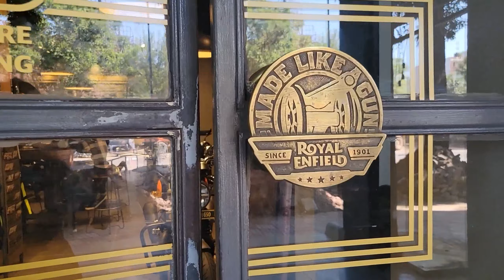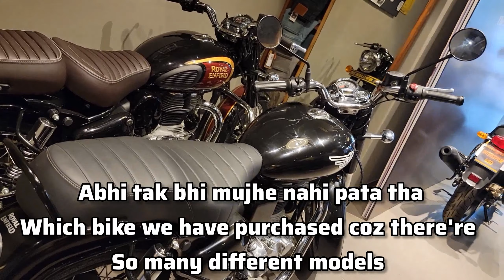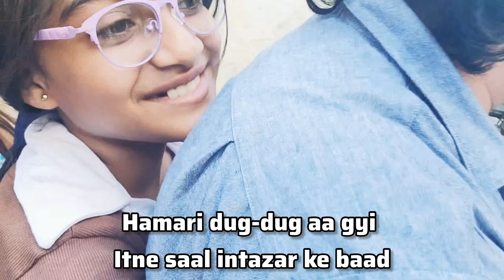Finally Wait is over 🥹🥹 | Dream Bike after 11years | Ariakia vlogs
Bird park chandigarh
PART -1 link given below 👇

Part 2

Hey guys,

Today I am sharing very special vlog
so he's finally getting his dream bike

comment section is open for you all.. plz share if you have any feed back and m lil sensitive so plz be polite ❤️☺️

Please comment if you have any ideas for our coming videos ...

 Hope you will all enjoy

 AMAZING VIDEOS ARE ON THE WAY ❤️

Here you will see 👇

vlogs
familyvlogs
hacks
travel
travelling
Fun vlogs
Fun moments
Indian rituals
India
bullet
taking delivery of bullet 350
bought new bike
new bullet bike
dream bike